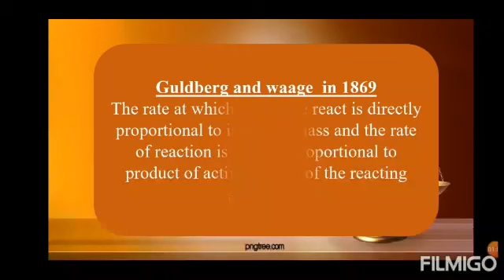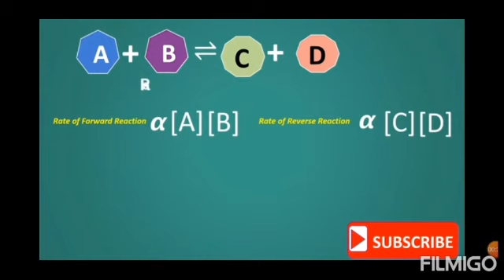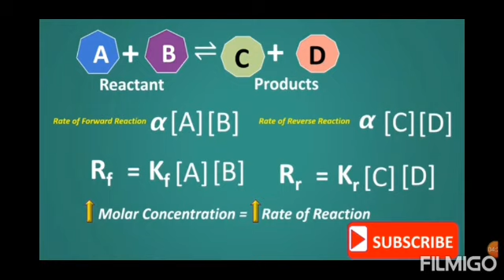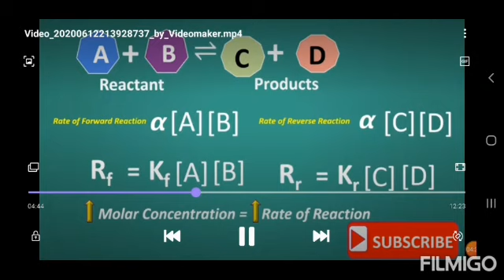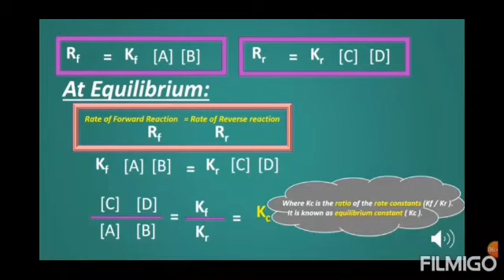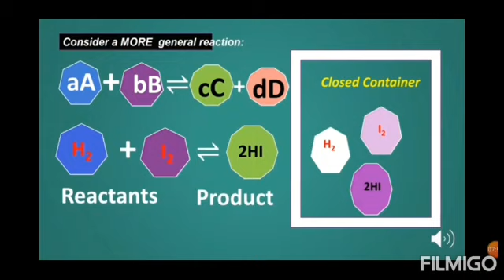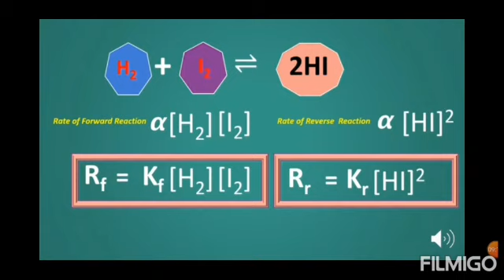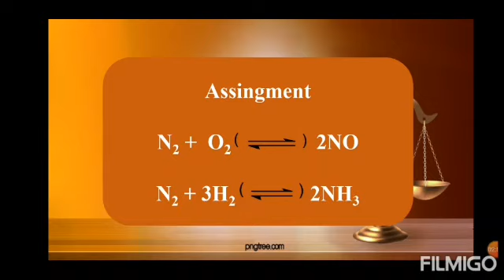10th class chem lec # 4